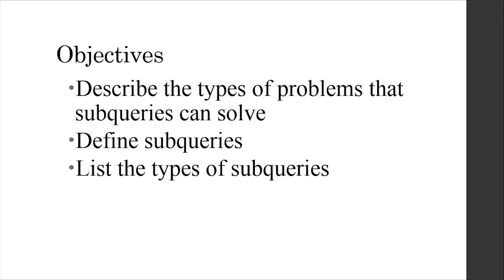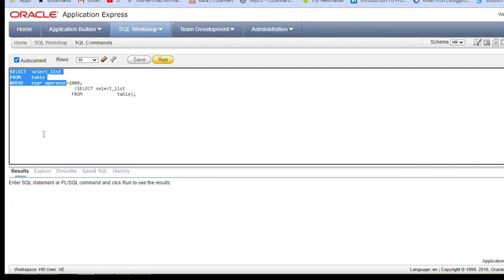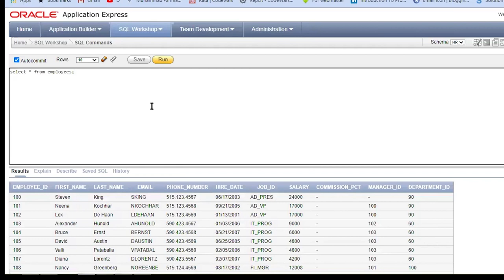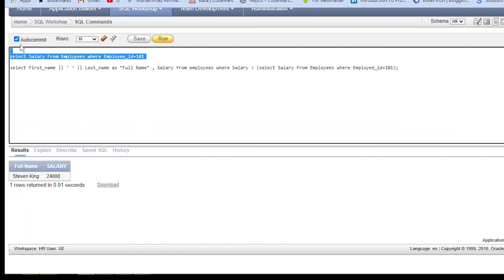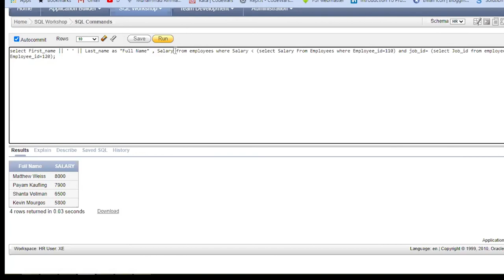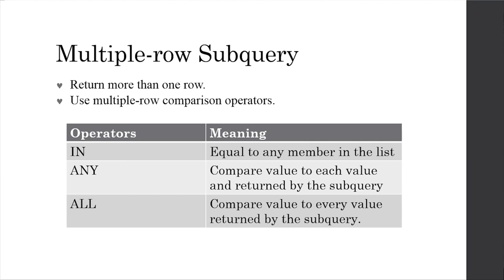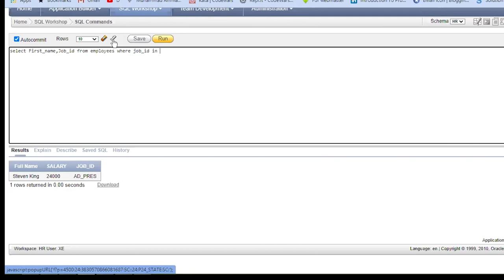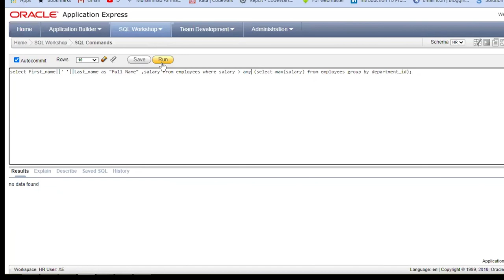Subqueries in Oracle Database | Lecture # 14 | Arslan Ali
A subquery in Oracle is a query nested within another query. It is used to return a set of data to be used as input for another query. Subqueries can be used in several clauses of a main query such as the SELECT, FROM, and WHERE clauses. They provide a way to perform complex data retrieval operations by breaking down the task into smaller, manageable pieces. In Oracle, subqueries can be used to retrieve data based on a specific condition, to aggregate data, to perform set operations, and to retrieve data from multiple tables in a single query.